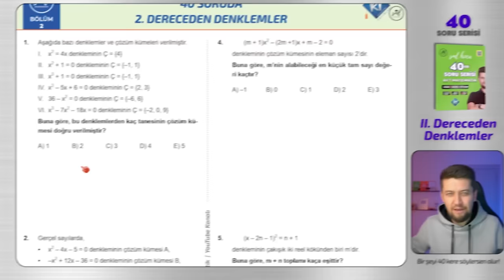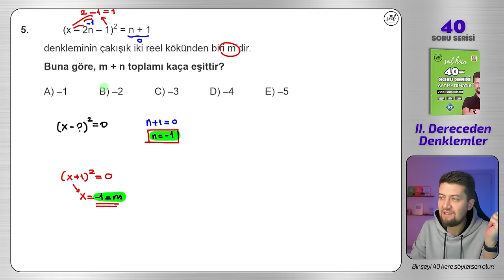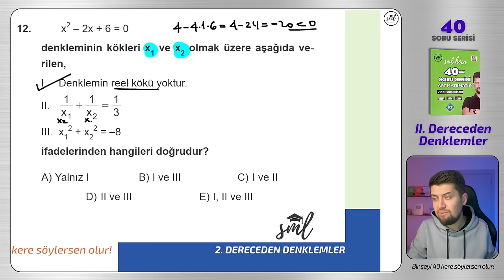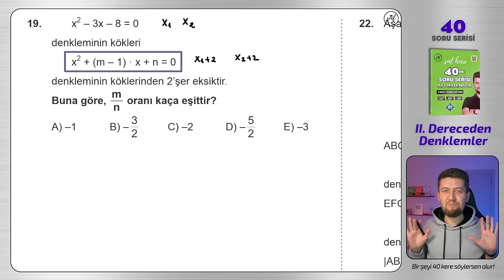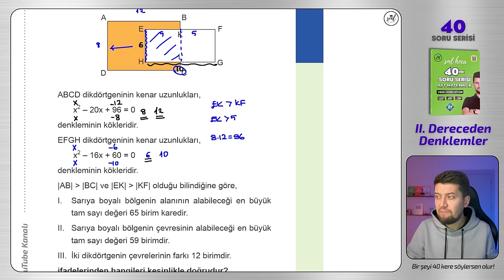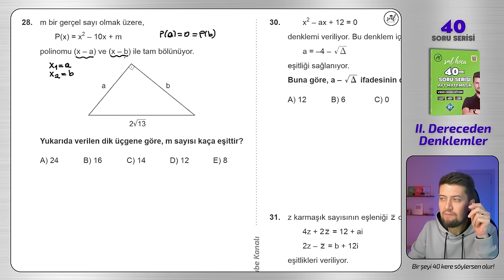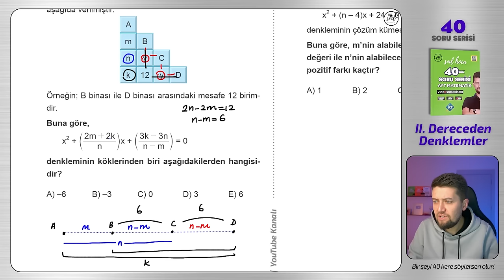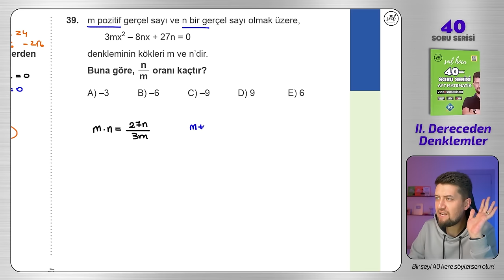40 SORUDA "İKİNCİ DERECEDEN DENKLEMLER" 2024 - AYT Matematik Tekrar Kampı 🚀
40 SORUDA "İKİNCİ DERECEDEN DENKLEMLER" 2024 - AYT Matematik Tekrar Kampı 🚀

Bir şeyi 40 kere söylersen olur dedim, 40 tane sana konuyu tam anlamıyla kavratacak ikinciderecedendenklemler sorusu çözdüm. Bi'şey deyim mi? Efsane oldu! :)))

msu tyt ayt sınavının vazgeçilmez konusu olan ikinci dereceden denklemler bu video ile senin için mazi olacak. O kadar da iddialı :)

Giriş 00:00
1. Soru 01:40
2. Soru 07:40
3. Soru 10:10
4. Soru 13:10
5. Soru 16:10
6. Soru 17:40
7. Soru 19:40
8. Soru 22:20
9. Soru 24:30
10. Soru 28:10
11. Soru 30:50
12. Soru 33:50
13. Soru 38:30
14. Soru 40:00
15. Soru 43:40
16. Soru 45:00
17. Soru 47:00
18. Soru 51:00
19. Soru 53:40
20. Soru 56:30
21. Soru 59:50
22. Soru 01:01:50
23. Soru 01:08:10
24. Soru 01:12:00
25. Soru 01:14:20
26. Soru 01:16:40
27. Soru 01:19:20
28. Soru 01:23:10
29. Soru 01:25:40
30. Soru 01:28:00
31. Soru 01:30:10
32. Soru 01:33:30
33. Soru 01:36:00
34. Soru 01:40:30
35. Soru 01:42:10
36. Soru 01:46:40
37. Soru 01:49:30
38. Soru 01:53:00
39. Soru 01:55:40
40. Soru 01:58:20
BİTİŞ : 02:03:00